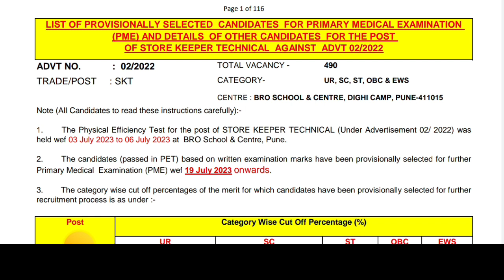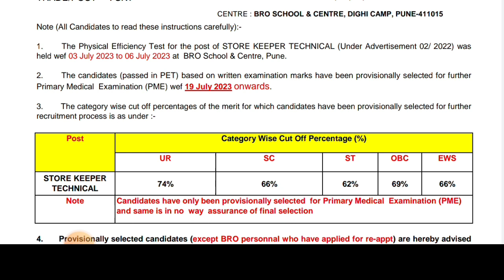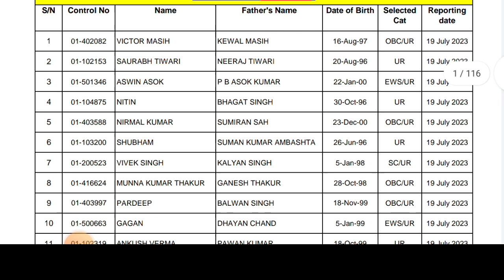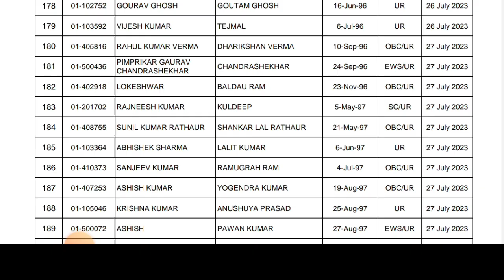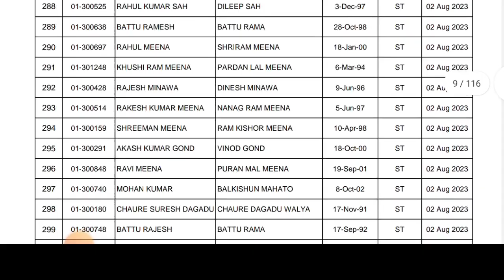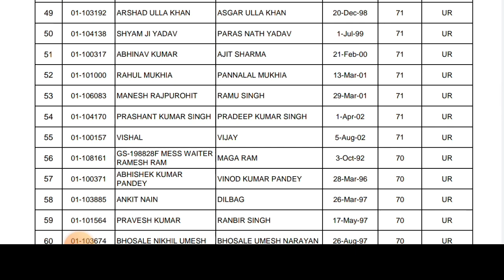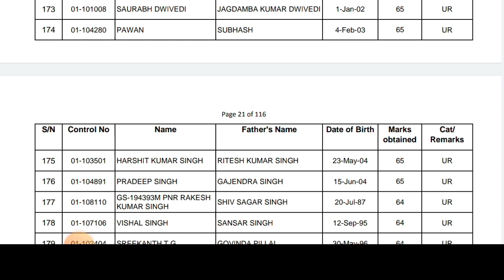SKT Medical test list out cut off सभी सभी अभ्यर्थियों के अपने Marks देख लों कब तक होगा?bro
Hello bhaiya 🙏🙏🙏

. BRO COOK RESULT ISSUE

 🇮🇳🇮🇳🇮🇳🇮🇳🇮🇳🇮🇳🇮🇳🇮🇳🇮🇳🇮🇳🇮🇳 🎯 telegram group join Karene ke liye